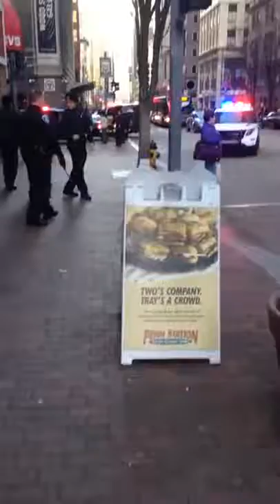ImaBossTv Police Treatment of Whites Blacks and Children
Creator of Bum Rush Productions in Los Angeles California at The Age of 14 years old.